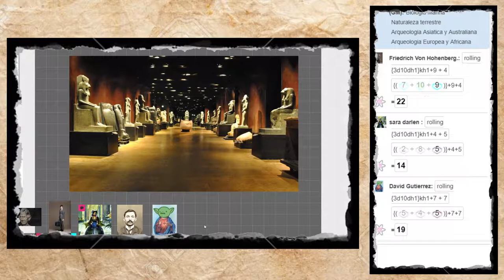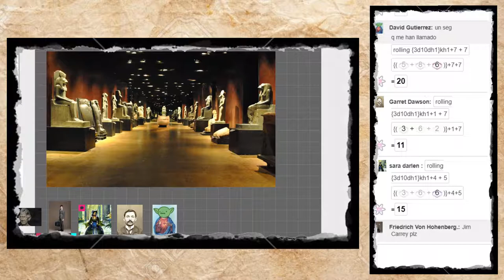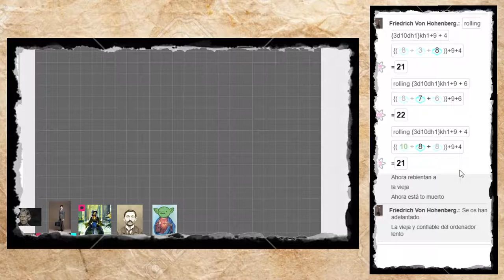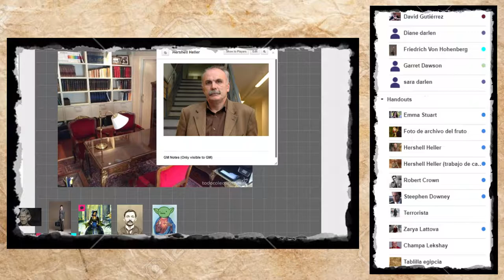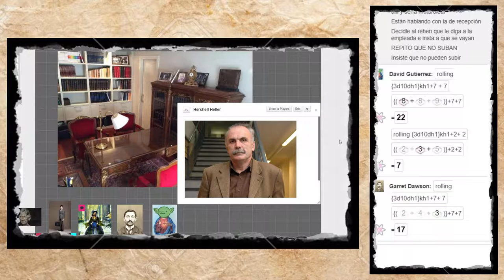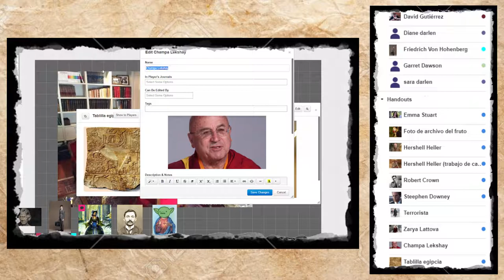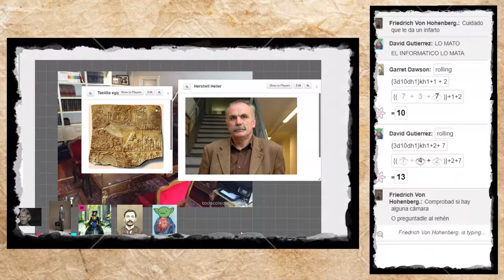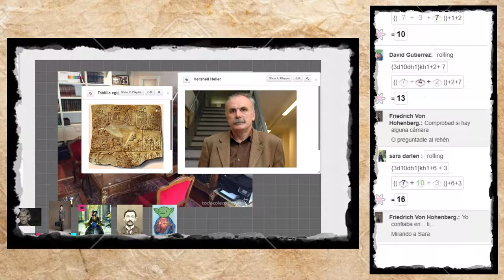Cultos Innombrables - El fruto de los tiempos - Parte 2/3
Título: El fruto de los tiempos

Sistema: Cultos Innombrables (Hitos)

Premisa: 25 años han pasado desde los sucesos acontecidos en la casa de Currigam, y aquello que volvió hombres a dos niños. Ahora, una nueva orden desde lo alto de la Orden ha convocado a estas dos personas, junto a dos jóvenes aprendices más, a enfrentarse de nuevo al destino siguiendo una sencilla comanda; encontrar el Fruto de los Tiempos y llevárselo a su señor. Pero algo oscuro rodea ese objeto... hay secretos que el tiempo debería olvidar...